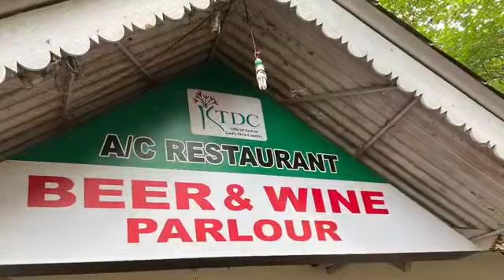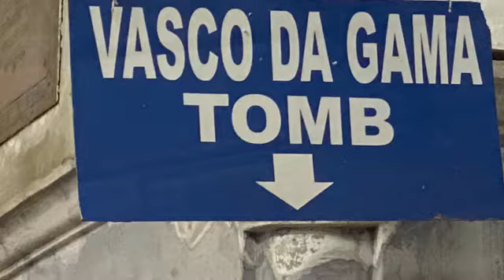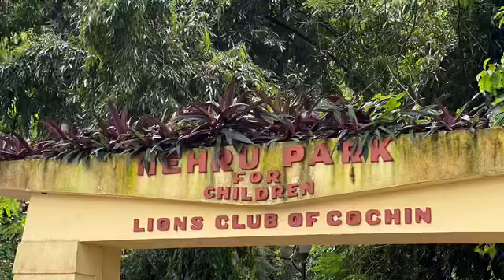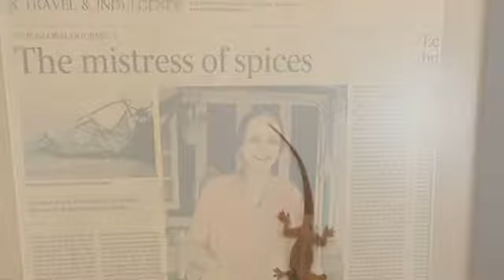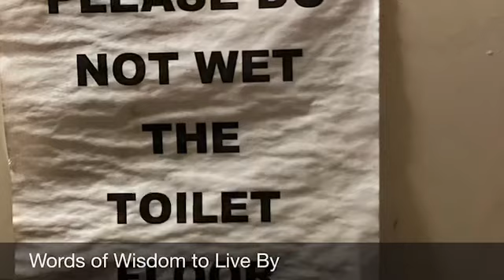Cochin Adventure v2